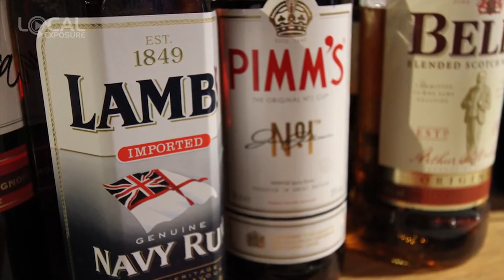Shoulder Of Mutton